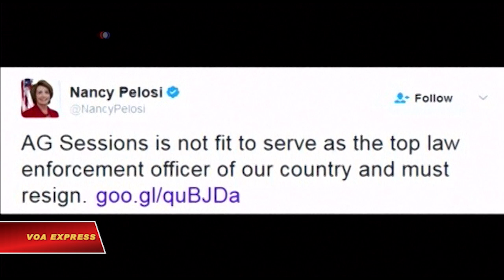Bộ trưởng Tư pháp Mỹ bị yêu cầu từ chức vì những liên lạc với Nga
Tin tức Nếu không vào được VOA, xin các bạn hãy vào để vượt tường lửa. Bộ trưởng Tư pháp Mỹ Jeff Sessions đang đối mặt với áp lực ngày càng tăng đòi ông phải từ chức, hoặc ít nhất là tự loại mình ra khỏi cuộc điều tra của cơ quan ông nhắm vào những cáo buộc về việc Nga can dự trong cuộc bầu cử tổng thống năm ngoái.